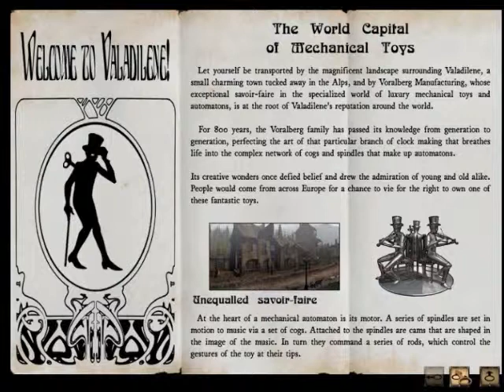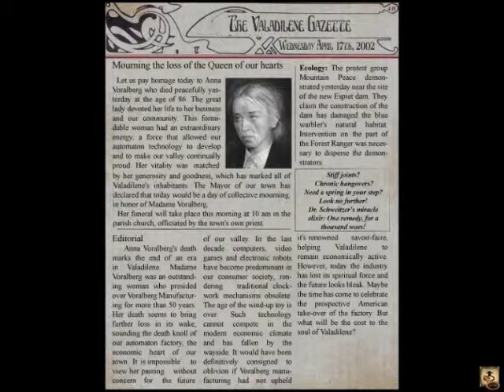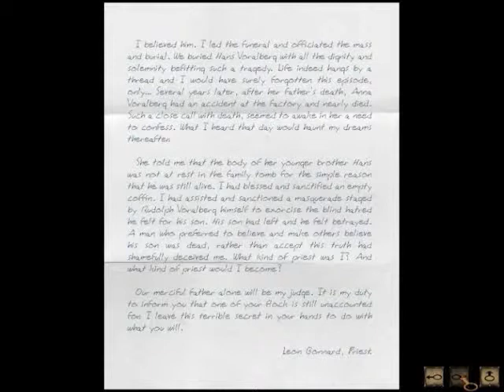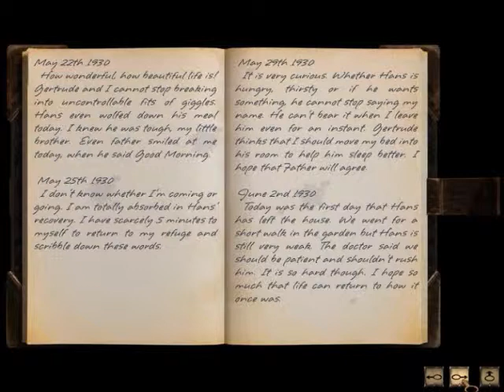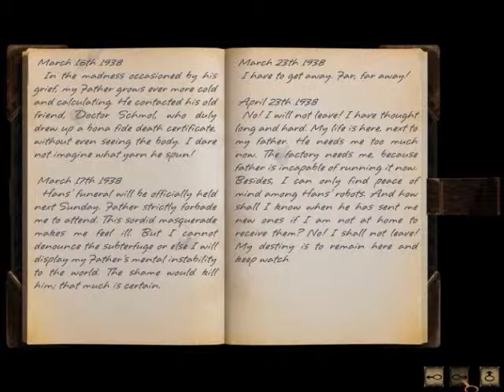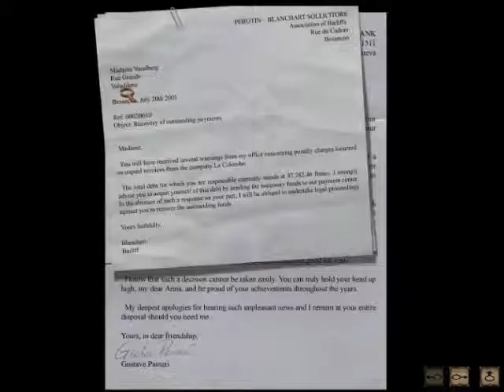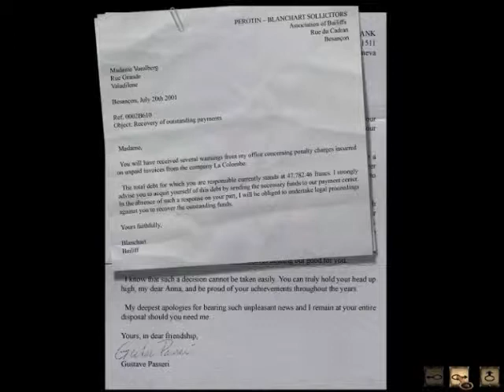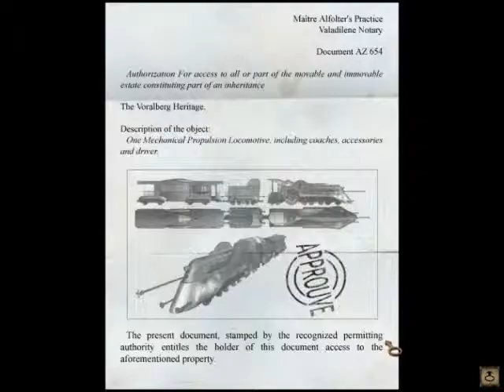Syberia - Valadiléne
New York Lawyer Kate Walker arrives in the small town of Valadiléne to settle a simple legal matter over the acquisition of the towns automoton/toy company from the newly deceased Anna Voralberg.However as fate would have it it turn out that there is more that meets the eye as the owner had a brother still alive in the wilderness of syberia.Here she discovers both the factory as well as the inventions of the enigmatic brother Hans.Copyright of Benoit Sokal and Microdis